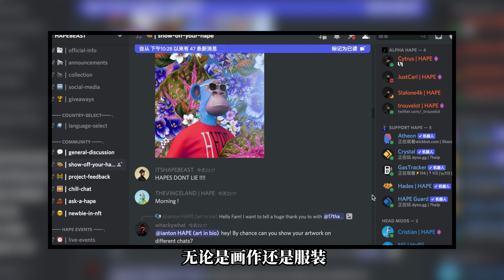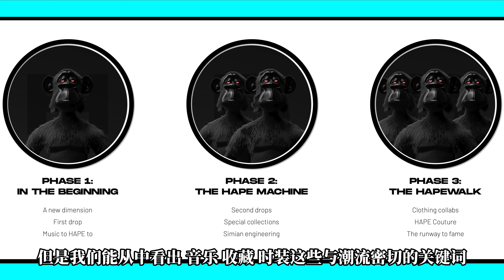Hapebeast 一个自带潮流基因的3D NFT猿人头像项目 即将点燃时尚圈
HapeBeast-- 一个从BAYC衍生出来的优质3D NFT头像
身上带着众多高质量的标签，时尚/艺术/优质收藏
爆火的热度以及拥有先锋理念
相信透过他们的潮流基因
会引领出一个不同凡响的数字时代

Shout out One Piece
Originail Part
Color work ： Bosey （illustrator）00:00-00:26
Music ：Rockit （Talkbox）01:34-02:08
Effects ：Benjamin
Production by Cool!Ku